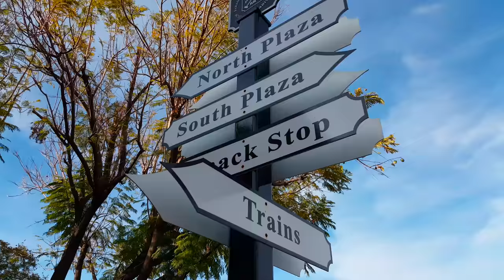BTS of the Joseph & Crystal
Video created with love by Gary Sako & His Team

Visit Gary Sako here:
►NuVisionPhotography.com